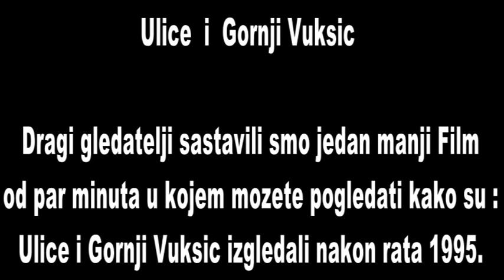Ulice i Gornji Vuksic nakon rata 1995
Posavina : Ulice i Vuksic Gornji nakon rata 1995. Videozapis  je dug 9min. i 20 sec.